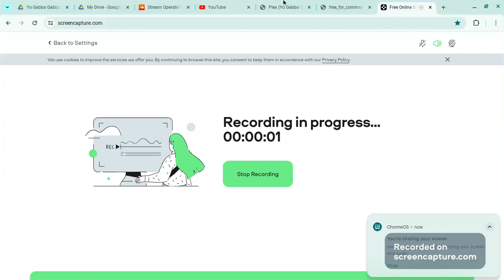Feel Free To Use For Your Commentaries #3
Plex(YGG) Stops A Bad User From Doing Robot Abuse
For @UrLocalBandoriFan2008 /@WhyTheHeckDoHandlesExist @AJRAIDERNATION12@LeoThePantyandStockingFan  and More!
What I Used ; Weights.gg